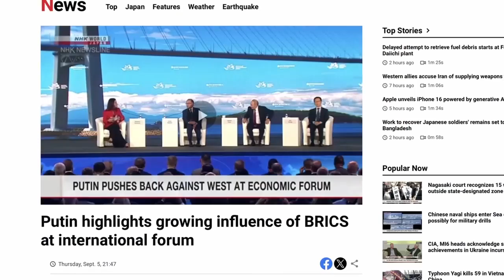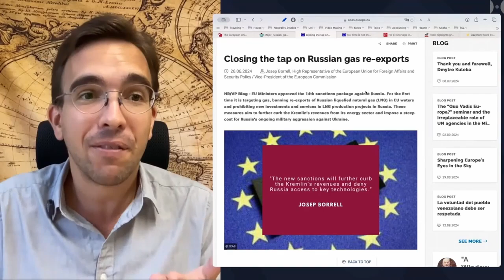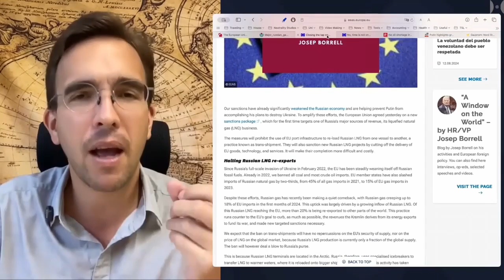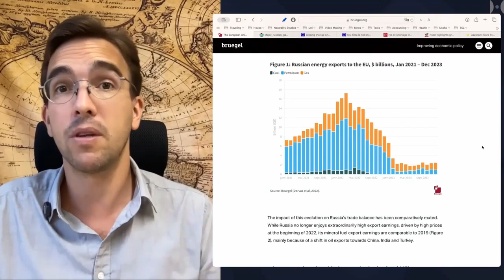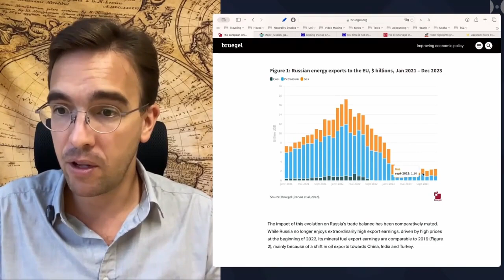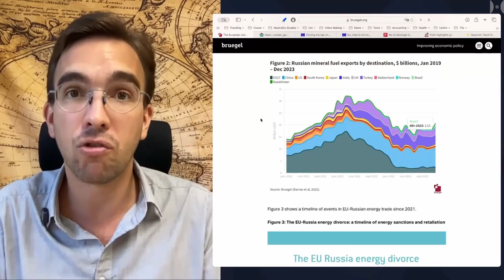Putin ofreció gas y petróleo a Europa a pesar de la guerra en Ucrania.